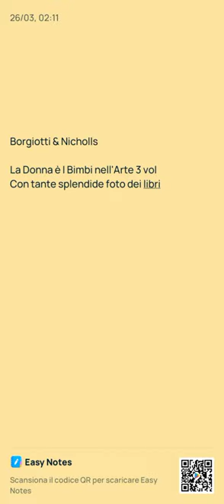Borgiotti & Nicholls La Donna e I Bimbi nell'Arte 3 vol con tante splendide foto